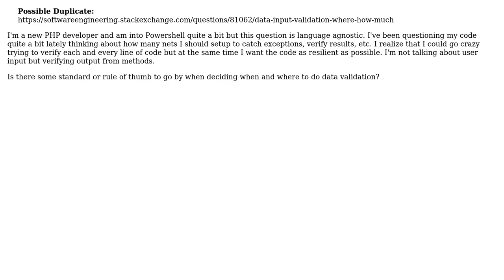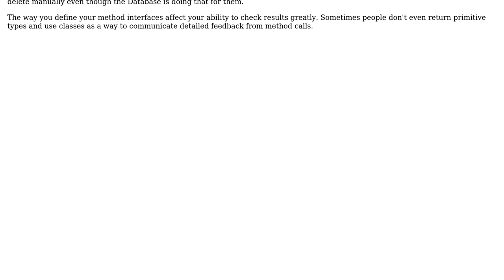Software Engineering: How much data validation is too much?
With thanks & praise to God, and with thanks to the many people who have made this project possible! | Content (except music & images) licensed under CC BY-SA | Music | Images & others | With thanks to user NoChance user Adam Bertram and the Stack Exchange Network Trademarks are property of their respective owners. You are responsible for your own actions.